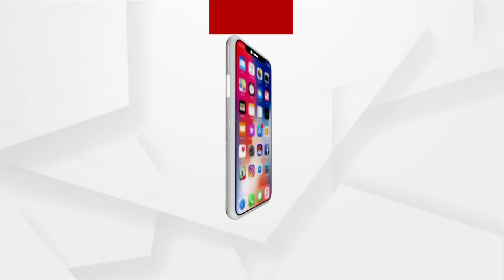Cyclone Yaas: Villagers take shelter at Mahila Samiti Gruha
ବାଲେଶ୍ବର ଜିଲ୍ଲା ଖଇରା ବ୍ଲକ ଅଧିନ ଚୁନନଟୀ ଗ୍ରାମର କିଛି ବ୍ୟକ୍ତି ବାତ୍ୟା ୟଶ ଭୟରେ ଗ୍ରାମରେ ଥିବା ମହିଳା ସମିତି ଗୃହରେ ଆଶ୍ରୟ ନେଇଛନ୍ତି । ପ୍ରଶାସନ ତରଫରୁ ଏଠାରେ ରହିବା ନେଇ କୋୖଣସି ବ୍ୟବସ୍ଥା କରିନଥିବା ଗ୍ରାମବାସୀ ଅଭିଯୋଗ କରିଛନ୍ତି...